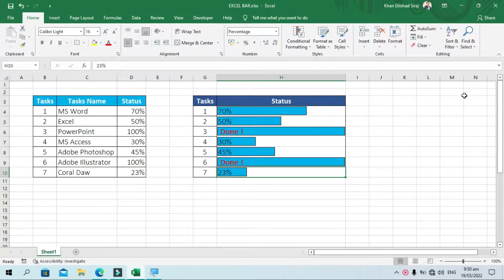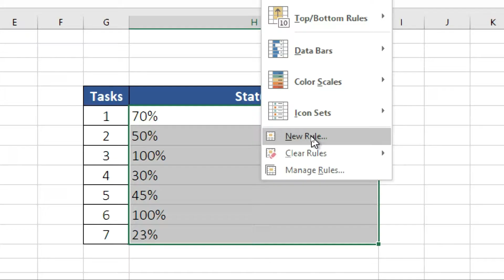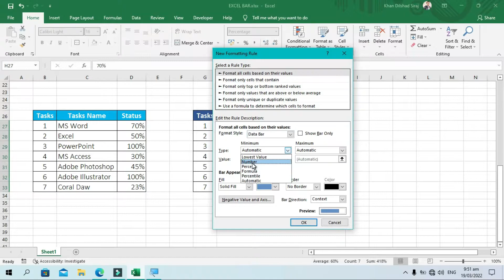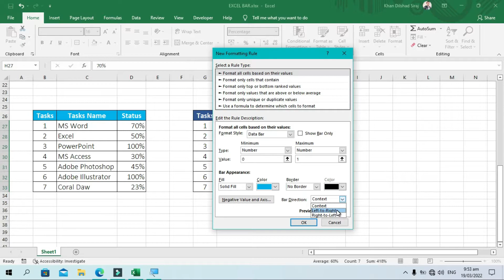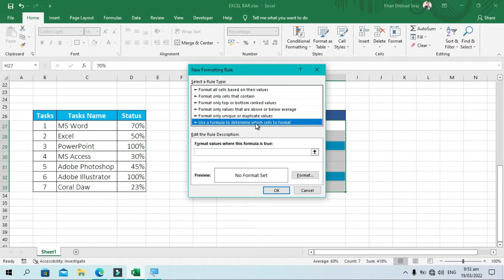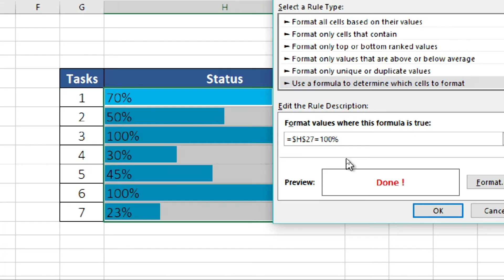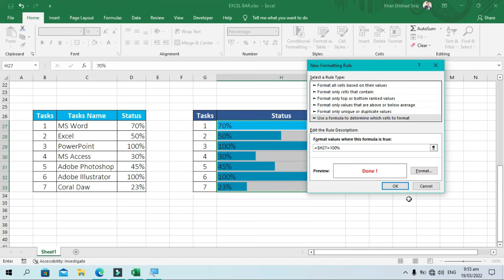How to Create Progress Bar in Excel Cells without using Chart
Hello Everyone!
In this video I am going to show you How to Create Progress Bar in Excel Cells without using Chart

                  __/𝗟𝗜𝗡𝗞𝗦\__